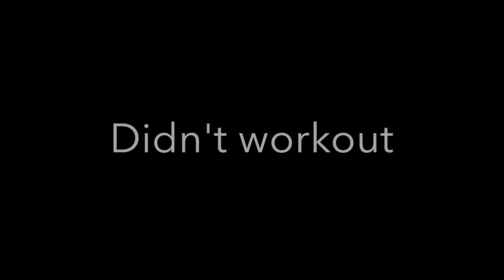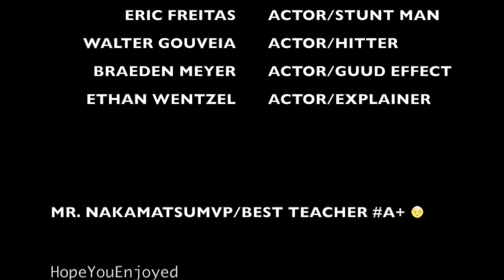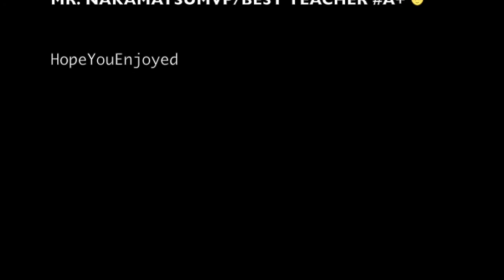Saint Louis School Physics Project